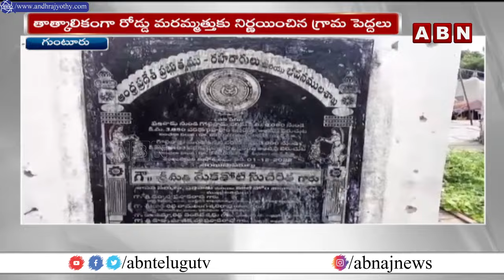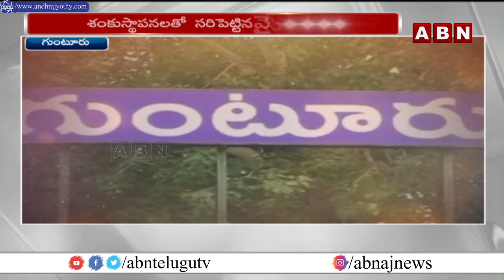శంకుస్థాపనకు జగన్ పరిమితం.. ఏపీలో రోడ్ల పరిస్థితి | AP Public Reacts On Roads | Jagan | ABN Telugu